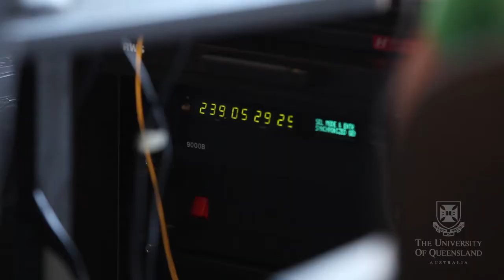Scramspace One - A Team Effort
SCRAMSPACE is the first and largest project funded by the Australian Space Research Program. It builds on Australia's world-class hypersonics heritage, and its core objective is to build capacity and capability, in particular a talent pool, for the Australian space and aerospace industry.